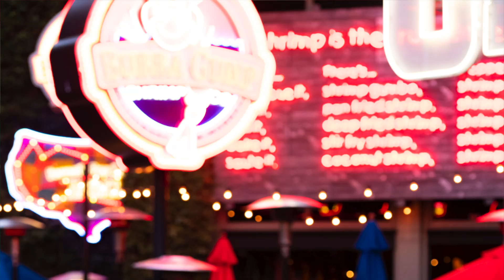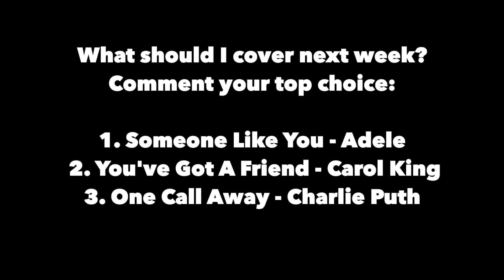Covers Off The Street: Cover #2 "A Thousand Years" - Sarah Lightman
Watch the till the end to hear how you can help me choose the next song!

The instrumental in the video is from my song "Until I See You Again Ft. WOLVES." I DO own the rights to that instrumental and song. It's available on all popular music outlets.

Socials + Streaming:
Tiktik: @SarahLightman
Periscope/Twitch: @SarahLightman

Track my live shows on Bandsintown + Songkick

Original music available on all popular music platforms such as Spotify, Apple, iTunes, Amazon, Pandora, Bandcamp, Google Play, etc.

Gear:
Editor: Sarah Lightman - iMovie
Camera: iPhone XR - 4K setting
Clip-on Lavalier Microphone: Saramonic LavMicro U1A
Lighting + Tripod: UBeesize - 10" Selfie Led Ring Light with 50" Extendable Tripod Stand & Flexible Phone Holder
Guitar: Luna Guitar - Fauna Dragonfly A/E - Trans Teal